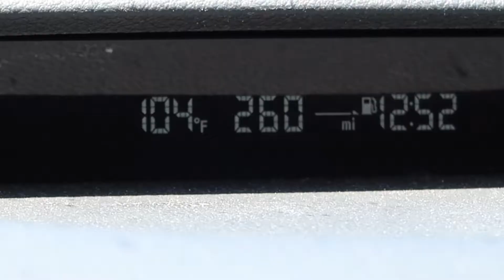SAN DIEGO LDS TEMPLE & MISSION BEACH | 🌴 Stumys Vacation 2016 - Day 1 🌴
We made it safely to San Diego! We had such a super awesome fun day. We drove just over 7 hours from Mesquite to San Diego, stopping in Baker, Barstow and Norco for potty, gas and food breaks. After getting to our fancy hotel (sike), we went to dinner at Fuddruckers notsponsored, and then we visited the San Diego LDS Temple followed by a walk on the Mission Beach Boardwalk. The day was not completely over, Stu had to perform emergency repair work on the jogging stroller, which we discovered had another flat tire. Today was long, tiresome, but so much fun.

We are the Stumys! Stu, Amy and the Boys. We are a fun loving family who are recording the fun moments of life for our family history as well as sharing with the world how fun family life can be! We hope you enjoy our channel!

Our vlogs are filmed on the Canon G7X Mark II.